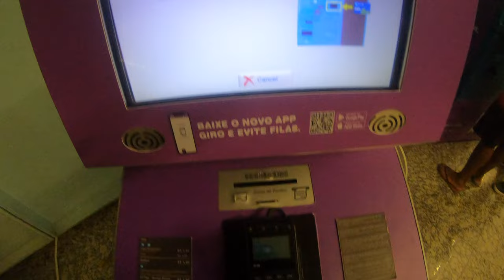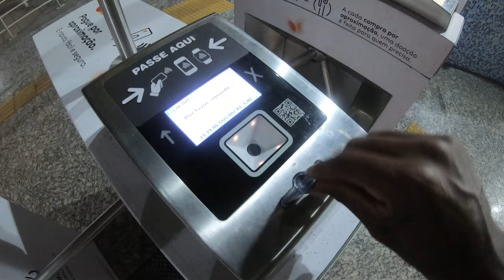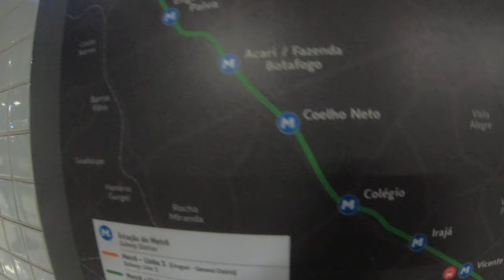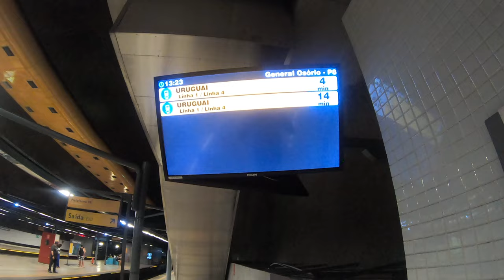How To Ride The Metro In Rio de Janeiro (Walking Video)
Uber and other ride-sharing apps are often used once you arrive somewhere new as a tourist or even an expatriate. These seem to be the most simple options available because it is all we know at the time. I simply wanted to show anyone traveling to, through, or living in Rio how simple moving around the city is with Metro Rio. For none Portuguese speakers, simply download the Moovit app on your phone and input your destination. These lines take travel all throughout the metropolitan all the way from Pavuna in Zone North to Barra da Tijuca in Zone West. This is amazingly convenient as Zone Central (Centro) and Zone South are located in between the two. Uber and 99 can become expensive depending on what time of day you are in search of them. So learning to use Metro Rio or ônibus will only be beneficial to you. I didn’t speak during the video or edit any of these things in because I was simply meant to be a walking video. This is why I took the time to mention them here. Many blessings. Y’all stay up. Possibly you enjoyed it or found it helpful.

It can be in that order or not. Mir egal. 💀